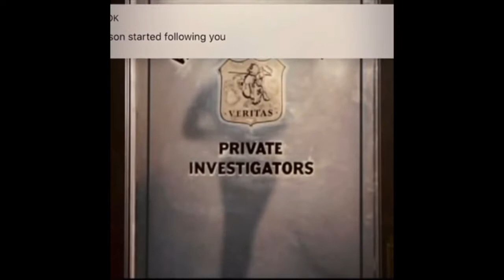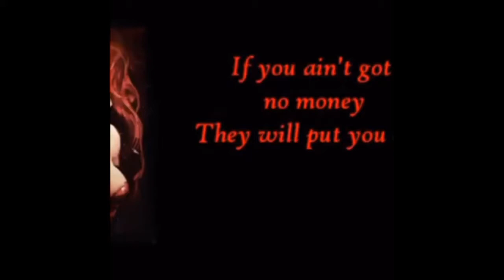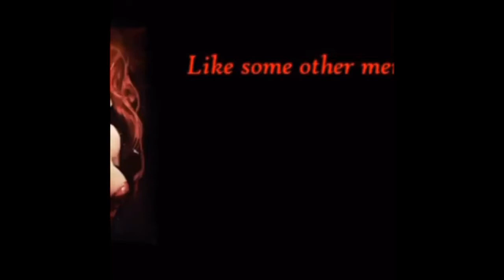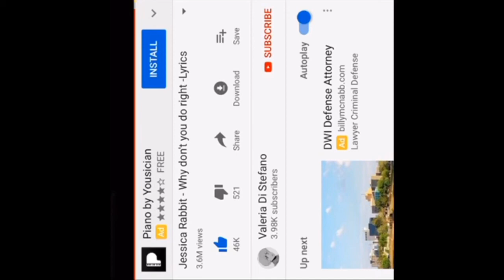Anastasia Steel Drag Mix